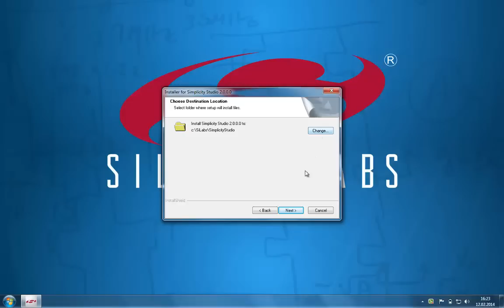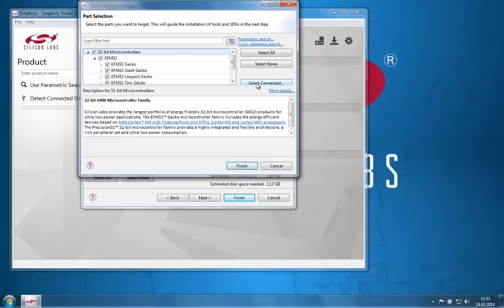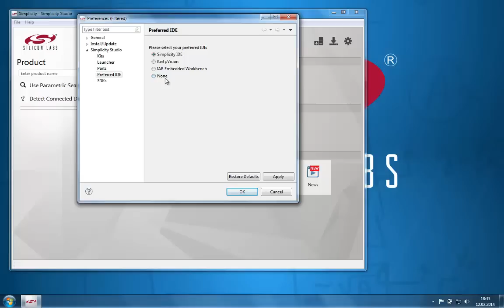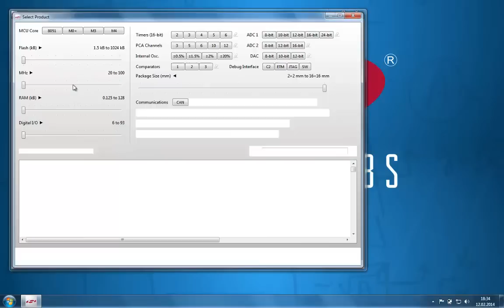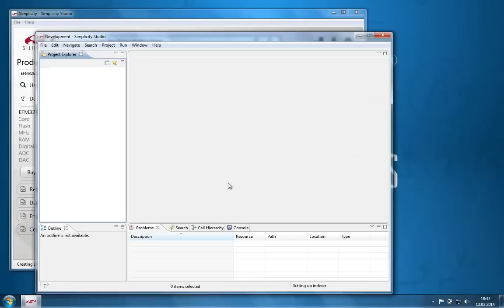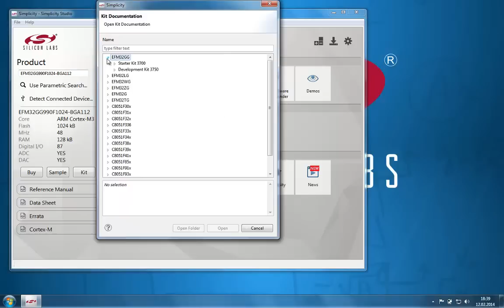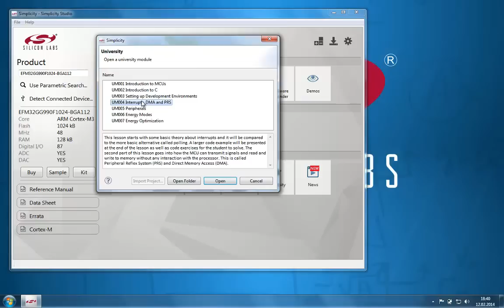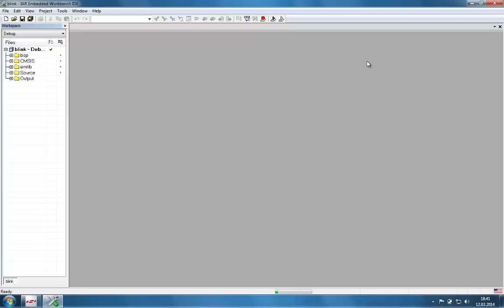Silicon Labs: Getting Started with Simplicity Studio